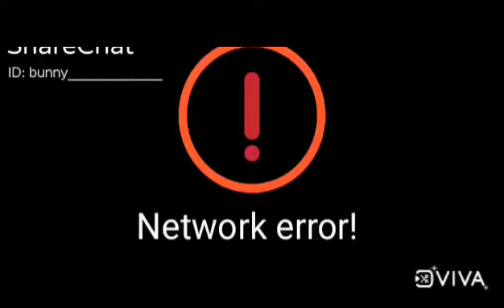Free Fire world most top-10 short videos || MOBILE GAMER FF